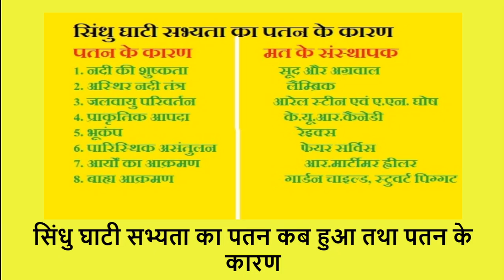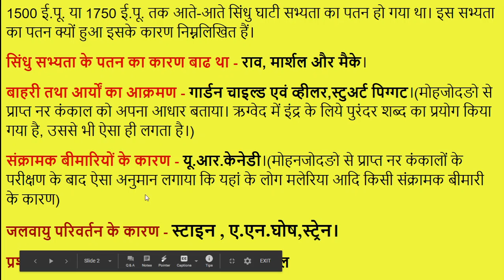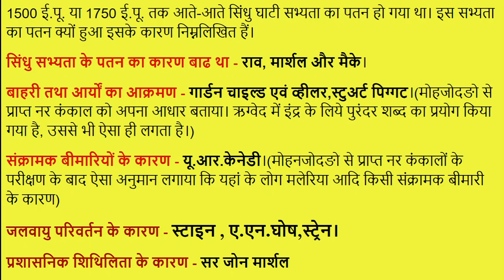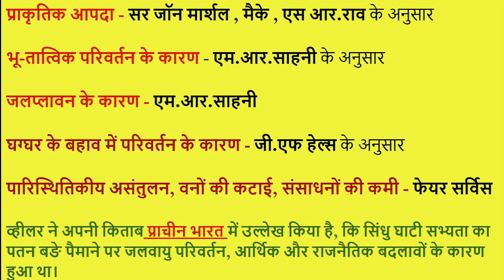#16 सिंधु घाटी सभ्यता का पतन Fall of Indus Valley Civilization, For UPSC, IAS, IPS, NET, SSC, RPSC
पुरात्तववेता गार्डन चाइल्ड, ह्लीलर के अनुसार आर्यों के आक्रमण,भयंकर बाढ के कारण सिंधु सभ्यता का पतन हुआ। सर जॉन मार्शल , मैके , एस आर.राव के अनुसार प्राकृतिक आपदा के कारण सिंधु सभ्यता का विनाश हुआ।